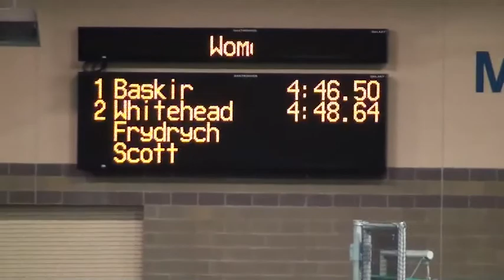MU Women's Indoor Mile Freshman Record - Molly Hanson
Molly Hanson running a freshman record time of 4:48.79 in the Mile at the Alex Wilson Invite.
University of Notre Dame, Loftus Center, South Bend, IN